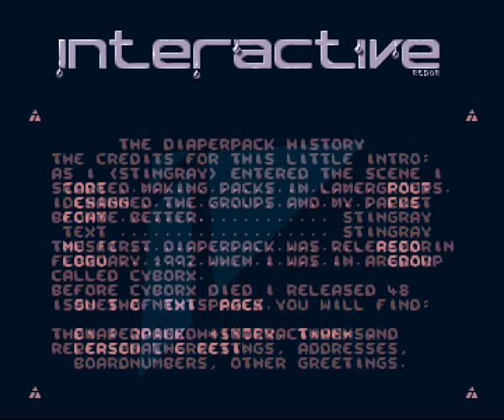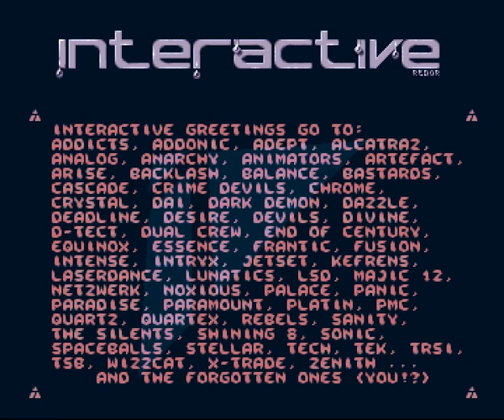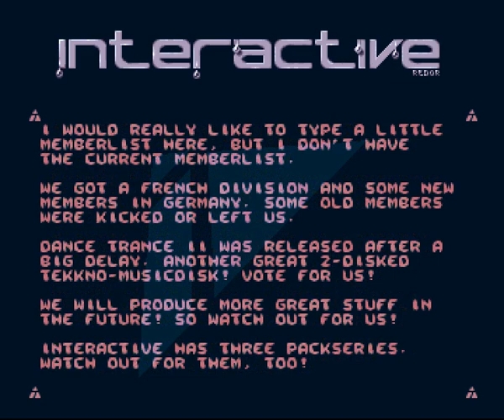Interactive - Jubileetro (1993) Amiga Intro